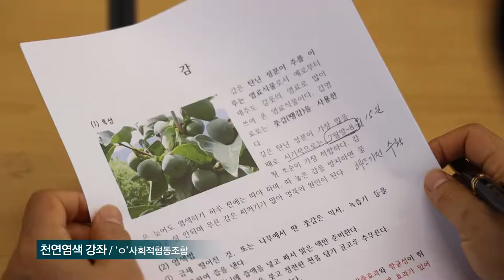[해피플러스] 감쪽같이 여름나기